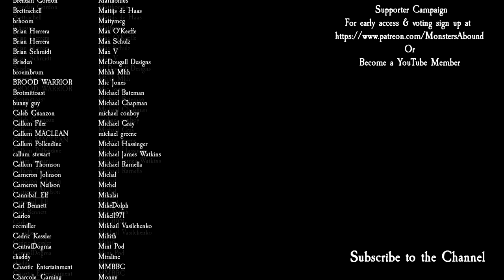Total War: Warhammer 3 Immortal Empires - The Ice Court, Tzarina Katarin #1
Patch 4.2.0 is about to hit and I have been granted 24 hours early access to the build so here we go with a brand new, unscheduled, Kislev campaign as Tzarina Katarin. Will we see any new units and will they be good? Yes, and surprisingly yes in part 1 of a brand new Immortal Empires Campaign as Tzarina Katarin and the The Ice Court in Total War: Warhammer 3 Shadows of Change!

Modz

PC Specs
1st Storage Drive          2TB Samsung 870 QVO 2.5" SSD, SATA 6Gb/s (up to 560MB/sR | 530MB/sW)
2nd Storage Drive 8TB SEAGATE IRONWOLF PRO 3.5", 7200 RPM 256MB CACHE